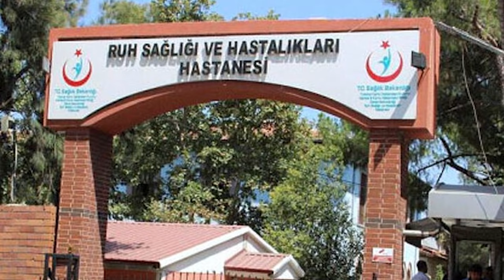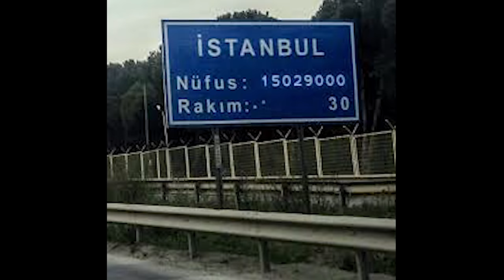TORNAVİDALI KATİL - YAVUZ YAPICIOĞLU I Seri Katiller Dosyası 46. Bölüm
(1) 📌 Song info:
Title: It's In The Fog
Artist: Darren Curtis
Genre: Horror ambient
(3) 📞 Contact links:
Darren Curtis